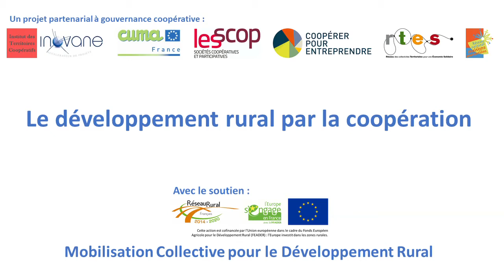11 septembre 2021 - Dynamiques Collectives aux Premiers Sapins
Rencontre avec les acteurs des dynamiques collectives aux Premiers Sapins (Doubs), lors de la 7ème itinérance de l'Observatoire de l'Implicite. Cette rencontre s'inscrit dans le cadre du projet "Le développement rural par la coopération"; Programme de Mobilisation Collective pour le Développement Rural, action financée par l'Union européenne dans le cadre du Fonds Européen Agricole pour le Développement Rural (FEADER): l'Europe investit dans les zones rurales.